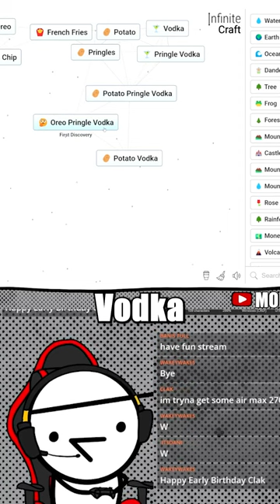THE GREATEST FIRST DISCOVERY!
My new first discovery that has Oreos and Pringles involved!
MoldyShmoldy plays infinite craft on stream.